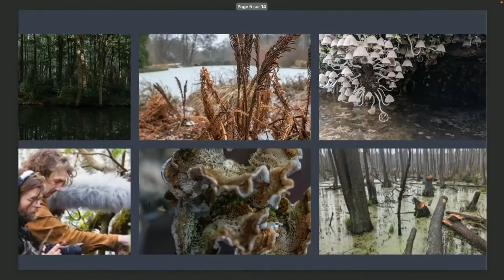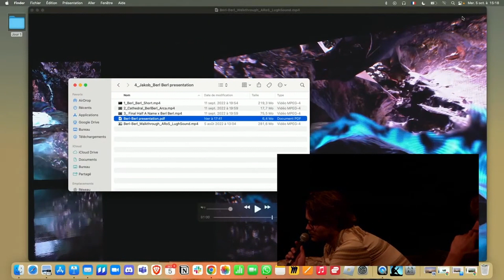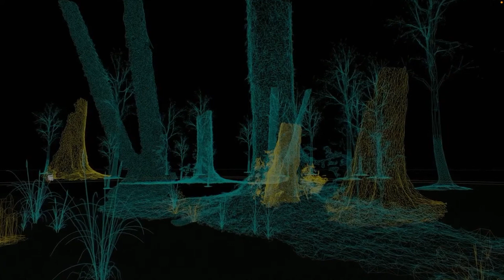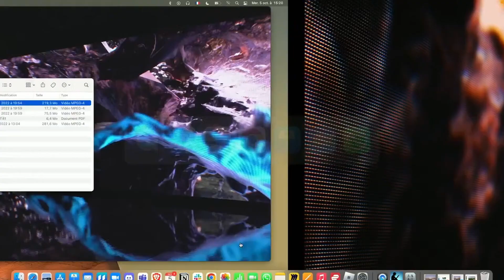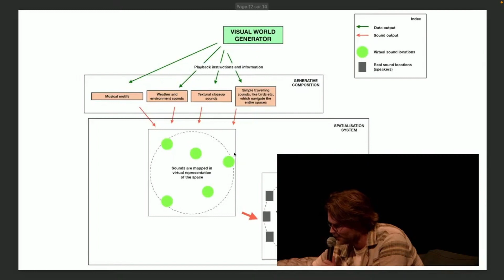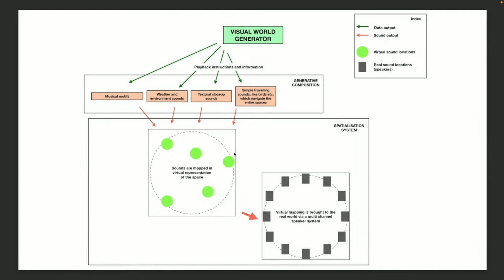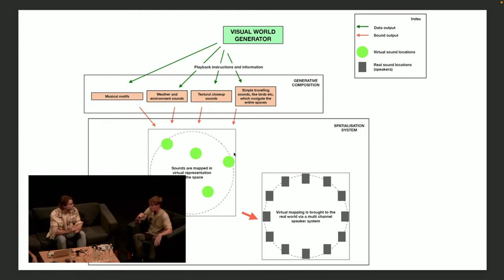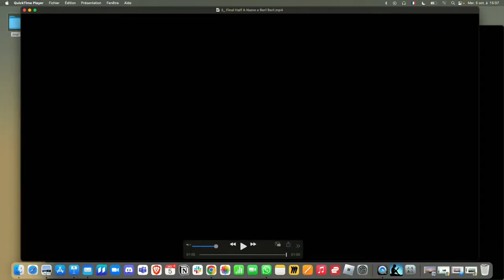ONFM 2022 | Jakob Kudsk Steensen & Lugh O’Neill : Enveloping Media and Overlooked Landscapes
Enveloping Media and Overlooked Landscapes
With Jakob Kudsk Steensen and Lugh O’Neill

Festival Octobre Numérique - Faire Monde Festival
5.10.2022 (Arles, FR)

Jakob Kudsk Steensen’s work explores the largely invisible organic processes that shape the ecosystems around us, giving new perspectives to overlooked environments, folklore, and natural histories. Presenting with sound designer Lugh O’Neill, Jakob Kudsk Steensen give a deeper insight into the processes behind the hugely collaborative design of the piece 'Berl-Berl'.

To create Berl-Berl, Steensen undertook fieldwork for a year in the wetlands of Brandeburg around Berlin, researching alongside biologists from Berlin’s Natural History Museum. The world of the work is created via a process of macrophotogrammetry―the practice of taking thousands of images of each small detail (leaves, soil, algae, bacteria) and recreating these in the video game engine Unreal to form the 3D environments. Lugh O’Neill collaborated on the spatial audio for the piece, which combines naturally occurring sounds from the region with material from natural history archives.